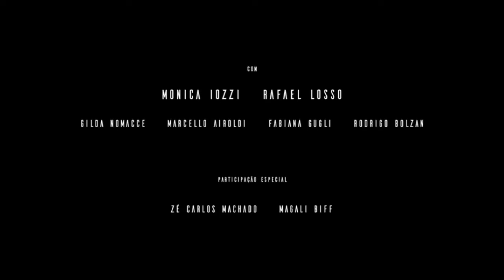Filme “Mar de dentro” com Monica Iozzi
PROTAGONIZADO POR MONICA IOZZI, MAR DE DENTRO FAZ UM RETRATO HUMANIZADO DA MATERNIDADE!

Exibido na Mostra Internacional de São Paulo e no festival Cine de las Americas, filme chega aos cinemas em 7 de abril
DIREÇÃO: Dainara Toffoli,
ROTEIRO: Dainara Toffoli, Elaine Teixeira
ELENCO: Monica Iozzi, Rafael Losso, Gilda Nomacce, Fabiana Glugui, Zé Carlos Machado, Magali Biff
PRODUÇÃO: Pablo Iraola, Dainara Toffoli
EQUIPE TÉCNICA
Montador: Willem Dias
EMPRESAS ENVOLVIDAS
Distribution: California Filmes